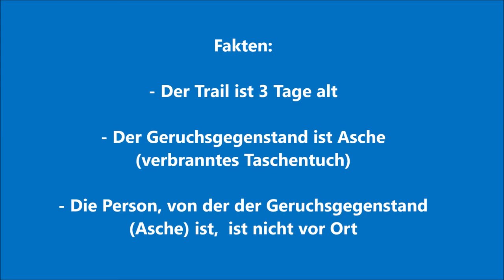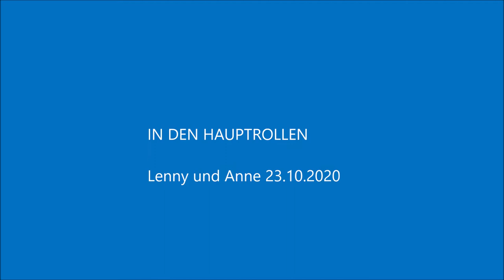Fun Mantrailing Hundecoach Lenny 3Tage alt Asche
Was Hunde mit ihrer Nase leisten können ist der absolute Wahnsinn. Unsere Fortgeschrittenen Trailer haben die letzten Jahre durch regelmäßiges Training sehr viel erreicht.

Sie legen regelmäßig eine Steigerung drauf. Sei es mit Asche, Autotrail oder das die Versteckperson gar nicht mehr vor Ort ist und die Spur schon Tage alt ist.